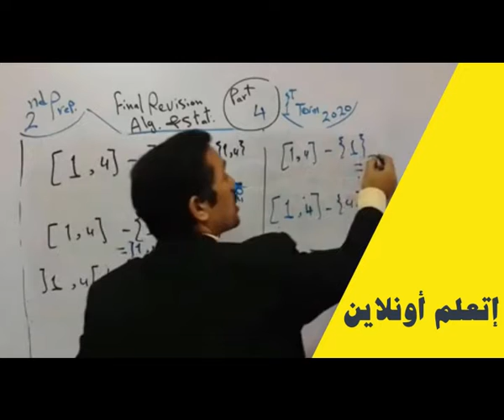prep 3 - exercise on circle - parallel chords - cyclic quadralateral part 1